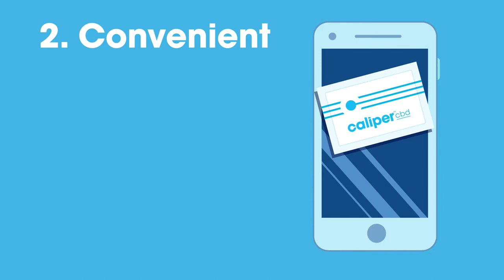4 Reasons You'll Love Caliper CBD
Caliper CBD is an odorless, flavorless, dissolvable CBD powder that has been found in a clinical study to be 4.5x more bioavailable than oil-based CBD. Add a precise 20mg dose to any food or beverage for relief, wherever and whenever you need it most.